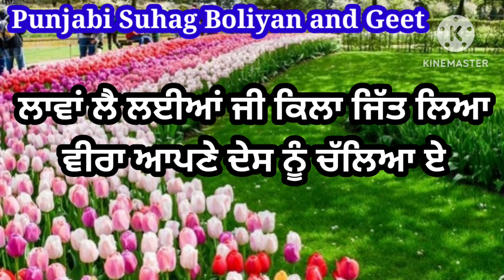ਲਾਵਾਂ ਲੈ ਲਈਆਂ ਕਿਲਾ ਜਿੱਤ ਲਿਆ | ਬਹੁਤ ਪਿਆਰੀ ਘੋੜੀ | Laavan le layiyan kila jitt leya